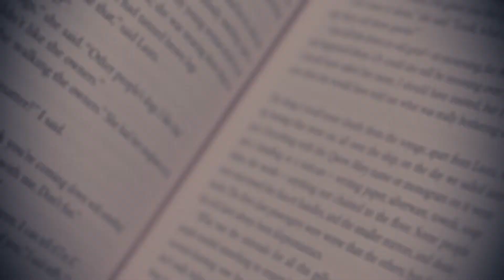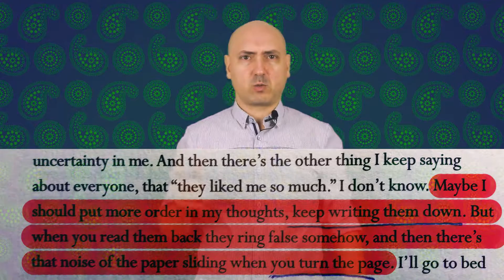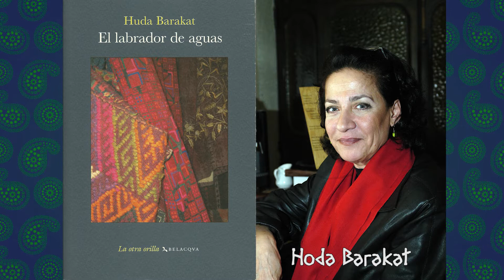Deep Blue Almost Black by Thanassis Valtinos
A review and analysis of 'Deep Blue Almost Black' by the Greek author Thanassis Valtinos.

If you've read the book, tell us if you agree with our analysis. Thank you, and see you in the next review.

Bibliography & References:
Θανάσης Βαλτινός, Wikipedia, (accessed June 2016).
Lodge, D., The Art of Fiction, London, Vintage, 2011.
Valtinos, Th., Deep Blue Almost Black, trans. J. Assimakopoulos and S. Deligiorgis, Evanston, Northwestern University Press, 2006.